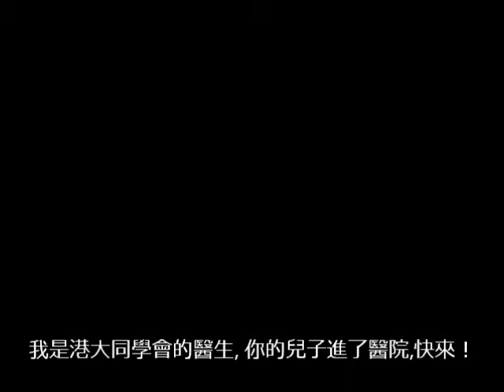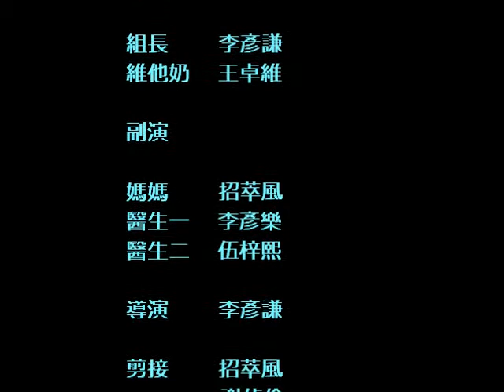手足情味了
HKUGAPS